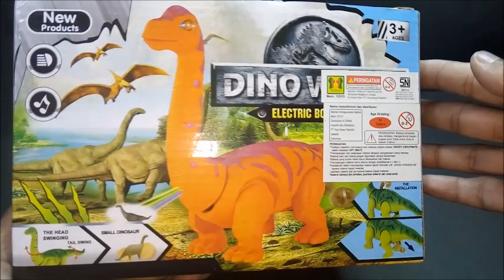MAINAN DINOSAURUS BISA BERTELOR DINO WORD